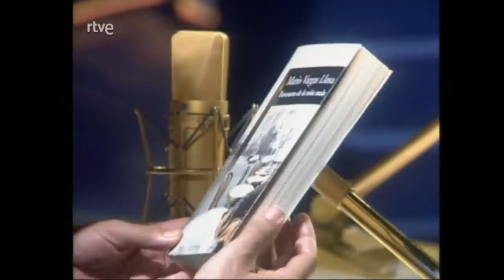JESUS QUINTERO CON MARIO VARGAS LLOSA (PROGRAMA EL LOCO DE LA COLINA)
ARCHIVO DE MARAVILLOSA ENTREVISTA DONDE EL ESCRITOR PERUANO HABLA CON JESUS QUINTERO DESDE EL AMOR HASTA LA POLITICA.